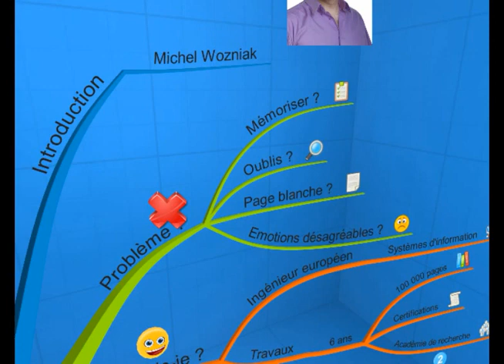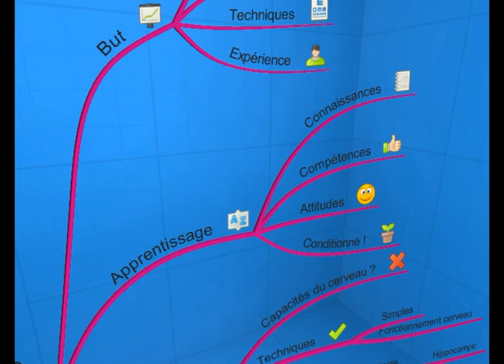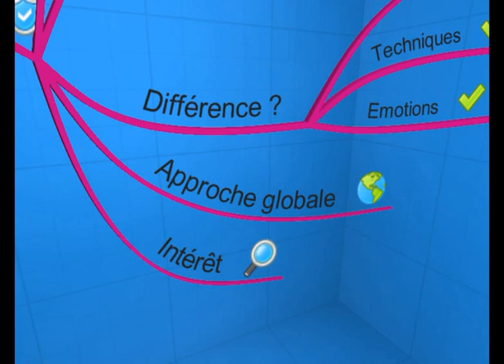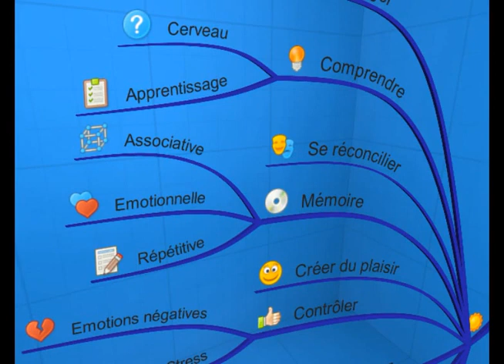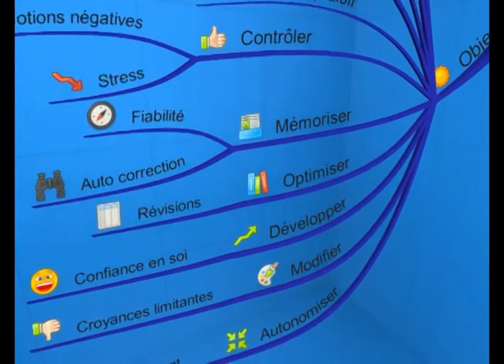Système Apprentissage Buzan - E-BUZAN-FR Ça marche? c'est bon? OptimiStra®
✅  Système Apprentissage Buzan - E-BUZAN-FR

Le Système d'Apprentissage Buzan certifié par Tony Buzan, avec 50 ans d'expérience dans l'apprentissage, pour booster votre expertise et la rentabiliser !

Dans ce pack, vous retrouverez :

- 26 heures de formation certifiante en Techniques de Mémorisation pour enfin utiliser votre mémoire au mieux !

- 24 heures de formation certifiante en Mind Mapping, pour développer votre créativité et votre pensée critique !

- 19 heures de formation certifiante en Lecture Efficace, pour intégrer encore plus de connaissance à votre expertise !

- Un module complet pour apprendre à rentabiliser votre expertise !